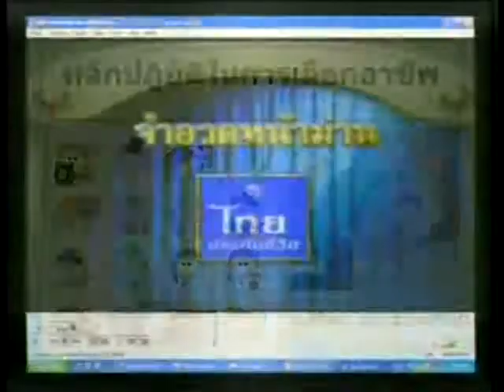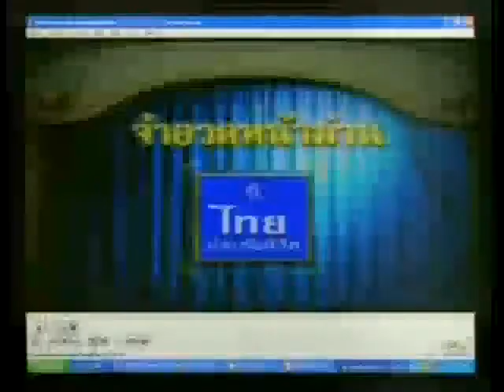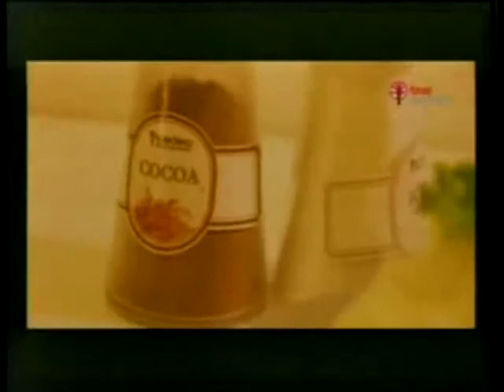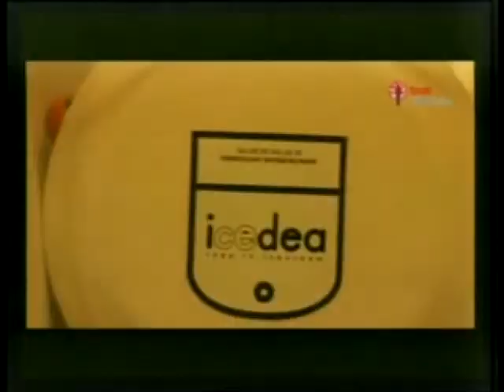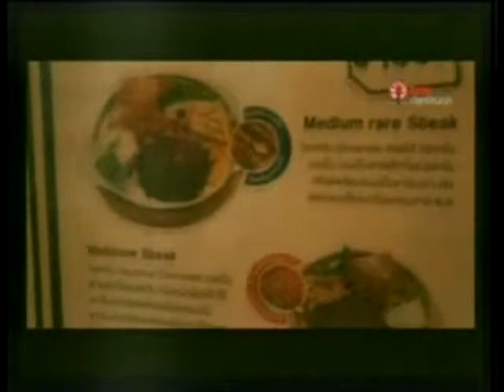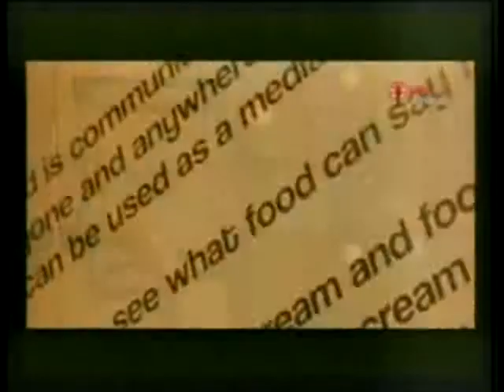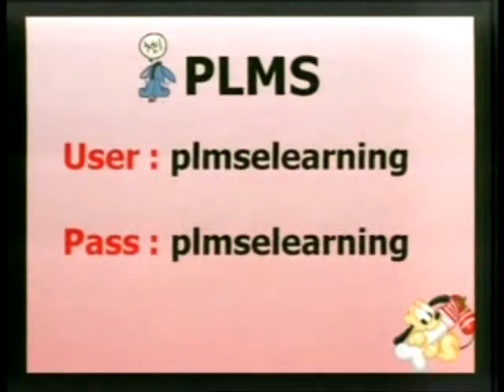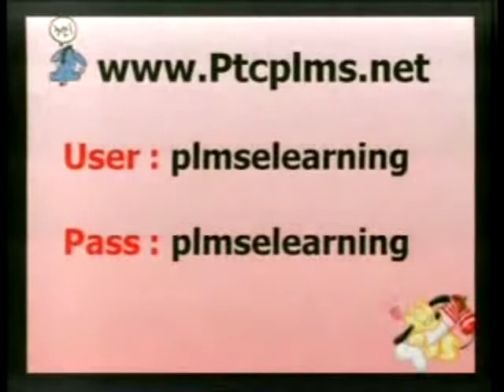วิชาความรู้เกี่ยวกับงานอาชีพ ประจำวันที่ 19 มิถุนายน 2557